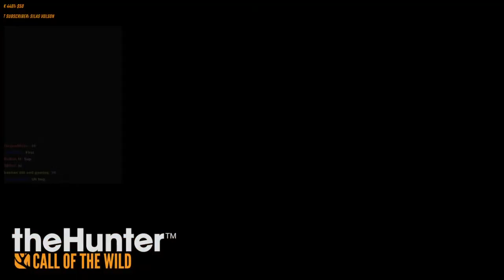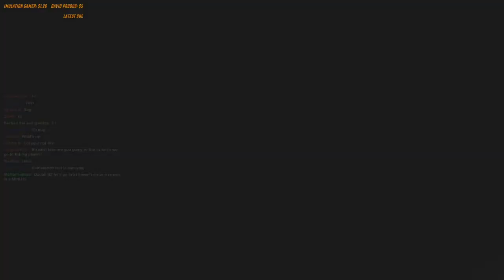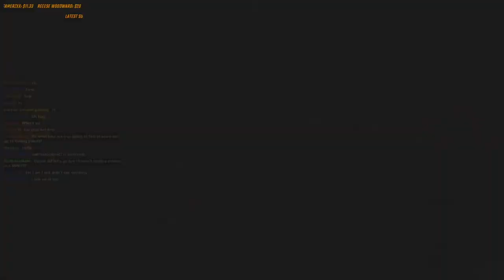Might just be the BEST Waterfowl spots on Revontuli Coast l theHunter: Call of the Wild! (LIVE)